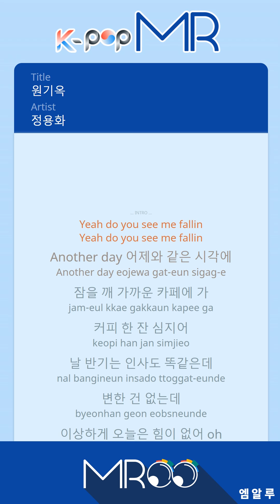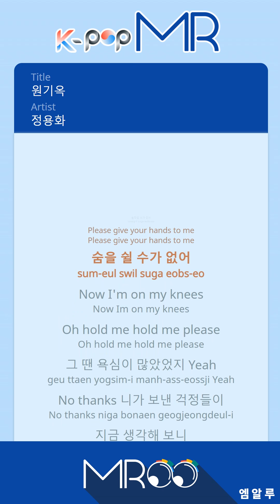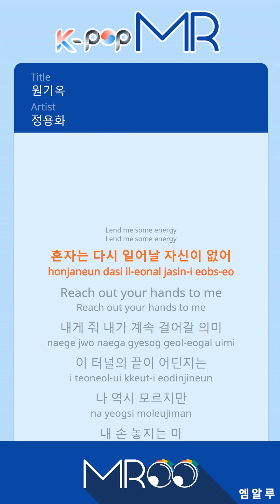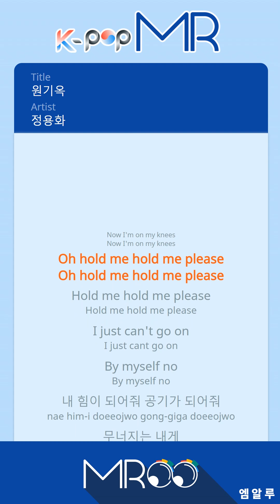Energy - Jung Yong Hwa (b1 Ver.)ㆍ원기옥 정용화 [K-POP MR★Musicen]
[Eng.Sub]

Yeah, do you see me fallin?

Another day At the same time as yesterday
Go to sleep near the cafe
A cup of coffee, even greetings like me.
(There is no change)

Strangely today, I have no strength oh
Everything seems so meaningless.
I do not know why I do not know

I'm out of energy
Can not you see me falling
All the burdens of the world are on my shoulders
Press me here
I'm falling falling falling

I need your energy
I can not move. Please give your hands to me
I can not breathe Now I'm on my knees
Oh

I was so greedy.
No thanks.
Now that I think of you, it's you who's been around me.
(Unchanged)

I regret it.
I know everything and I need you so much.
You were the one who made me laugh.
I need you girl

Lend me some energy
I do not have the confidence to be alone again.
Reach out your hands to me
Give me the meaning I will keep walking
Where is the end of this tunnel?
I do not know, but do not let go of my hand.
Please be my guiding light
Without you, I do not mean to live my life.

Oh

Hold me hold me please

I just can not go on
By myself no
Be my strength, let me be in the air.
Let me be the energy to fall down Please
Help me get up again
I can hear my voice